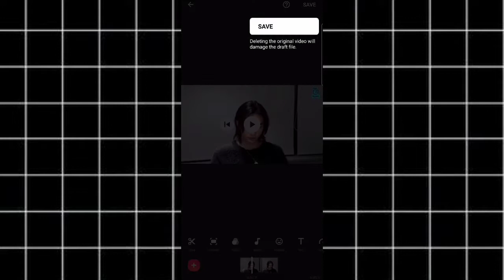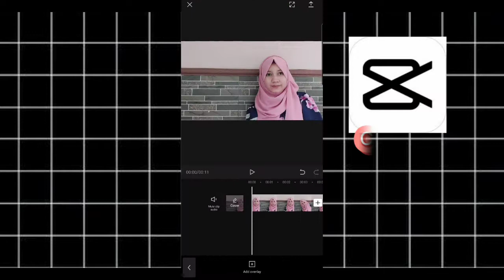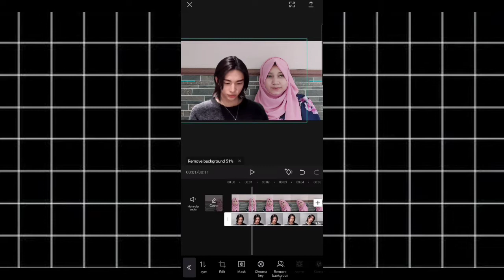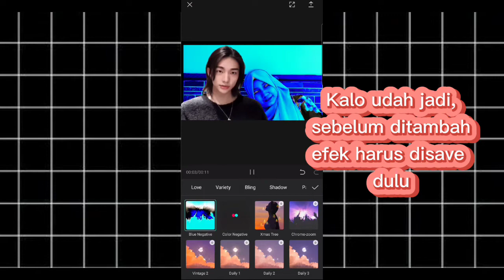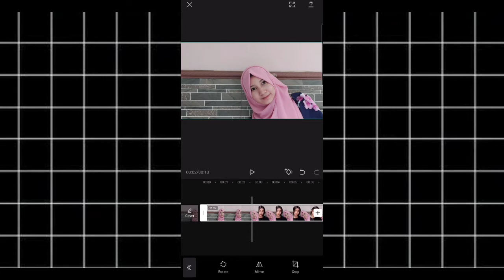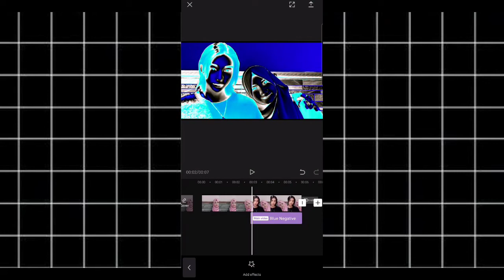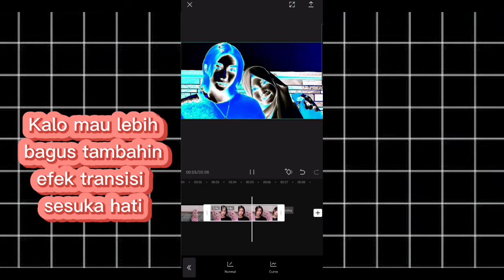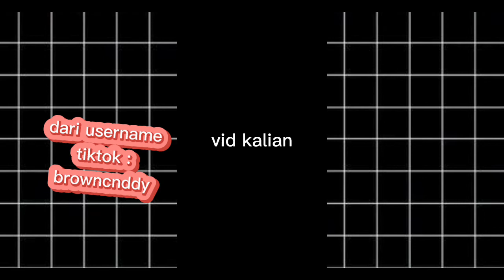CARA EDIT VIDEO HALU TREND TIKTOK BERSANDAR DI BAHU JUNGKOOK BTS, HYUNJIN STRAY KIDS + MENTAHAN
Cr video : vintae.r
                 binhit_07
                 Chanbaek917